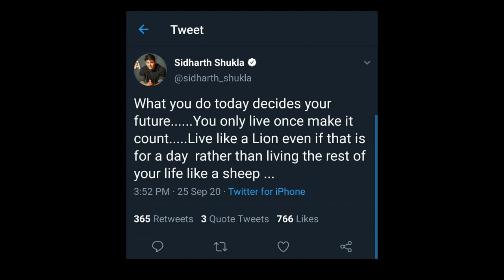Siddharth Shukla recent tweet । Sidharth ने fans से कही ये बड़ी बात